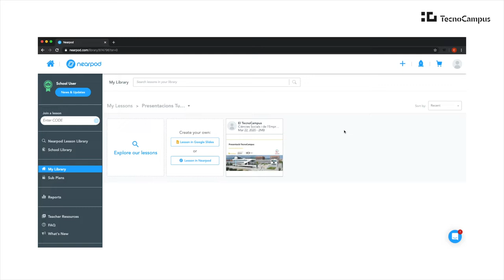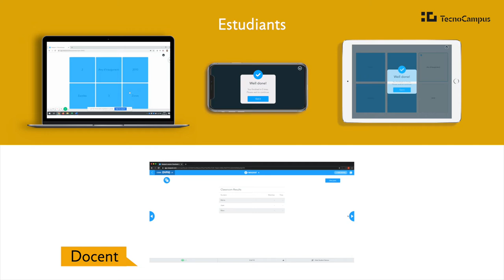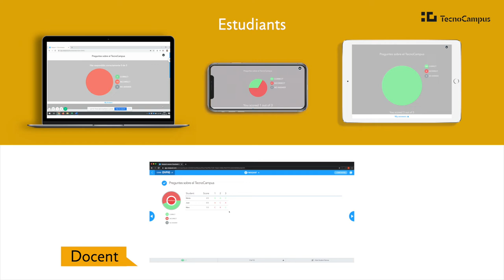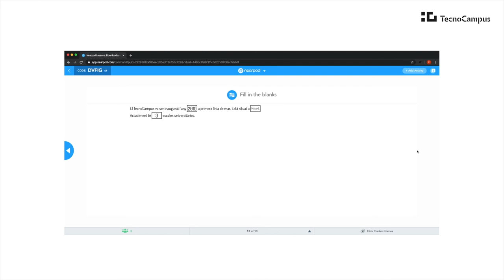Nearpod: Activitats interactives amb l'alumnat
Exemples de les activitats interactives més rellevants de Nearpod